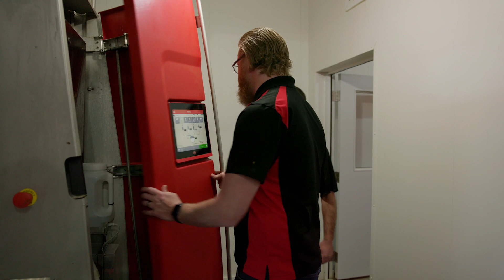Lely Careers: Technical Service Support (TSS)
As a member of the Lely Center Technical Service Support (TSS) team, you provide technical support and service to farms. This could include designing farm layouts and installing and maintaining automation equipment. Lely Center TSS staff build strong relationships with their farms and visit them regularly for routine maintenance.